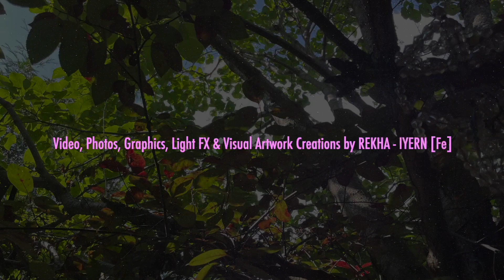Feel It - Music by REKHA - IYERN Fe | New Meditation Music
Feel It - Music by REKHA a.k.a REKHA - IYERN [Fe] | Ambient Electric Guitar Version | Instrumental, Freestyle Improv | Meditation Music

Feel It from the track Tandava - Poem by Jo Richter of Sonic Structures and Silent Stretches of Germany | Narration, Music/Guitars by REKHA - IYERN [Fe]

Video, Photos, Graphics, Cover Art Design, Light FX (resembling flickering fire with water), Multi Media Visual Artwork Creations, (Paintings & Abstract Sculpture) by REKHA - IYERN [Fe]

Fee It   Official Video by REKHA   IYERN Fe   HD 1080p